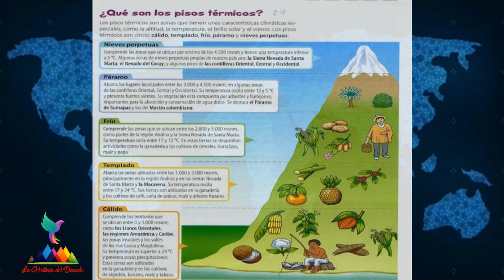Niveles Bioclimaticos, Colombia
En nuestro país también contamos con Biomas, pero aquí les llamamos pisos térmicos,  que son zonas geográficas que mantienen una relación a la altitud y de acuerdo a esto la naturaleza, se ha estructura en su clima y biodiversidad.